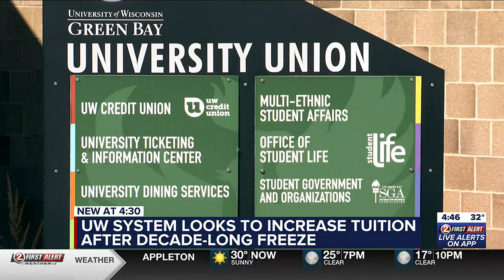INTERVIEW: UW System looks to increase tuition after decade-long freeze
UW System looks to increase tuition after decade-long freeze